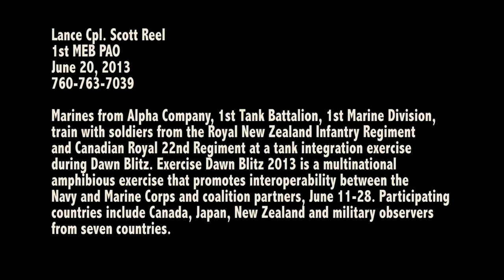U.S. Marines Train with Canada and New Zealand During Dawn Blitz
DESCRIPTION:  U.S. Marines, 1st Marine Division, train with soldiers from the Royal New Zealand Infantry Regiment and Canadian Royal 22nd Regiment for exercise during Dawn Blitz.  Exercise Dawn Blitz 2013 is a multinational amphibious exercise that promotes interoperability between the Navy and Marine Corps and coalition partners, June 11-28.  Participating countries include Canada, Japan, New Zealand and military observers from seven countries.

***NOTICE:  The purpose of this video is educational, documentary and historical in nature.

WORK: 294209X